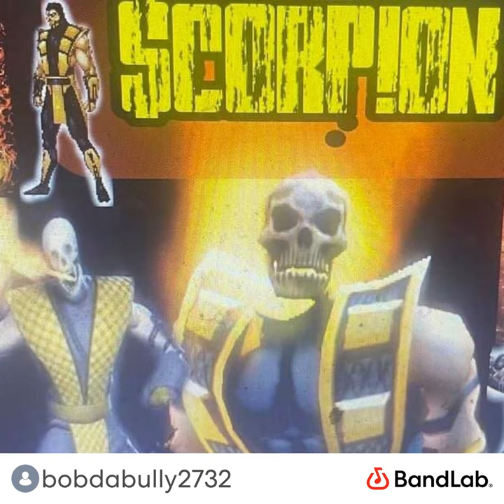Bob Da Bully - * $CORP!ON *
Instrumental Beat *R€M@$+€R€D*

Produced by Bob Da Bully

Concrete Jungle Entertainment